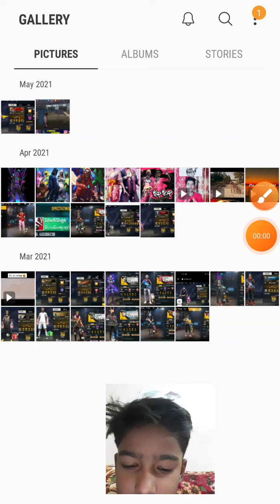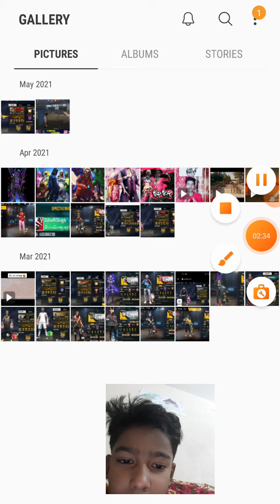14 May 2021